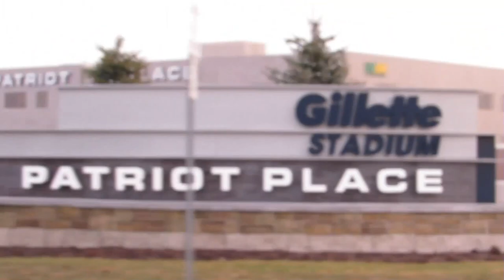Sarah Zelechoski, ReactiveOps - VTUG Winter Warmer 2016 - VTUG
01. Sarah Zelechoski, ReactiveOps, Visits theCUBE!. (00:21)
02. ReactiveOps: A Company Overview. (01:22)
03. How Does VPC Fit Into AWS?. (01:52)
04. ReactiveOps Customer Base. (03:35)
05. Misconceptions About AWS Resources. (04:17)
06. ReactiveOps Customer Use Cases. (06:46)
07. What Does DevOps Mean To ReactiveOps Customers?. (08:19)
08. Where Do DevOps & VCP Make Sense For Customers. (10:35)
09. Best Place To Learn About DevOps. (11:30)

ReactiveOps eases the AWS transition

by Heather Johnson | Jan 21, 2016

The Amazon Virtual Private Cloud (VPC) lets customers provision a section of the AWS Cloud to launch AWS resources in a virtual network. ReactiveOps, Inc. helps customers make the transition from colocation data center to AWS.

“VPC is the building block in AWS,” said Sarah Zelechoski, lead site reliability engineer for ReactiveOps. “We want people to know that they have the knowledge to move into the cloud.”

Public cloud image

Stu Miniman, cohost of theCUBE, from the SiliconANGLE Media team, asked Zelechoski during the VTUG Winter Warmer 2016 how customers think about public cloud these days.

“Some are in on-prem and want to make the full jump to AWS. Some have sensitive data that they want to keep on prem. VPC gives you the ability to have both,” Zelechoski said.

AWS VPC also prioritizes security. Zelechoski said it offers three basic security tools, with more features on the way.

In addition to security, customers also face challenges with immutability. “Customers sometimes treat their cloud account as if it were classic,” she said. “They’re not updating. But they don’t want to have to deal with ‘baby servers,’ and they know that developers need to tweak things.”